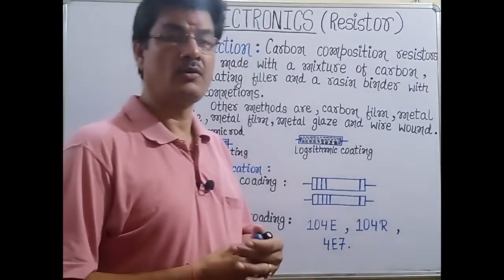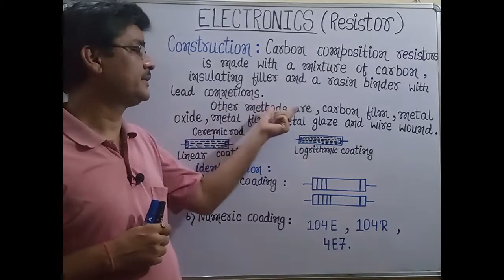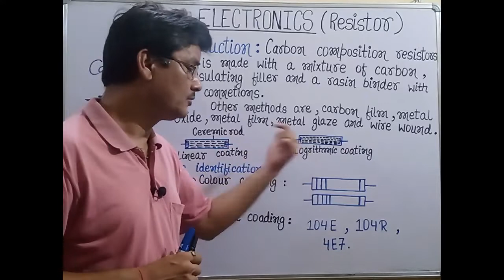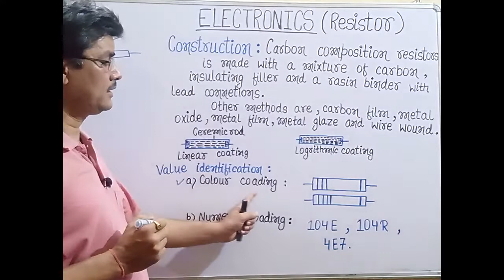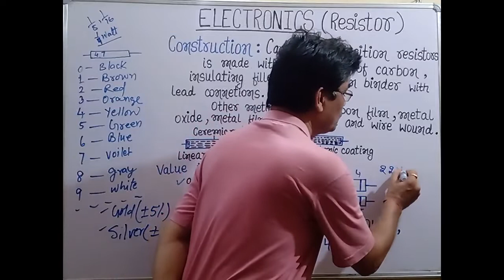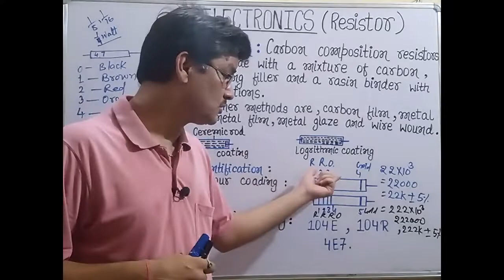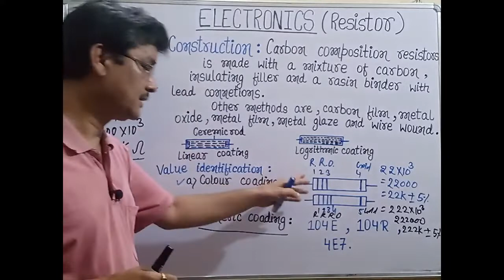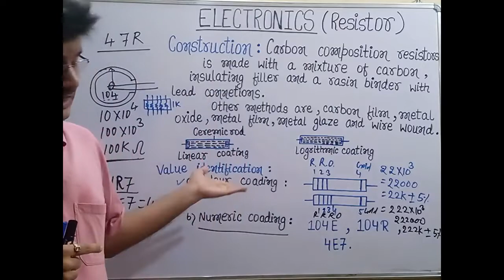Resistors Part 2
construction and value Identification of Resistors.